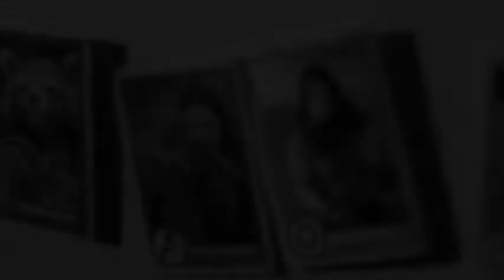Avengers:Infinity War TRAİLER